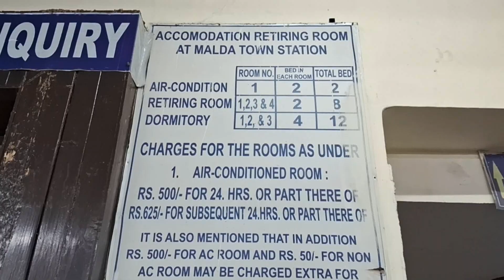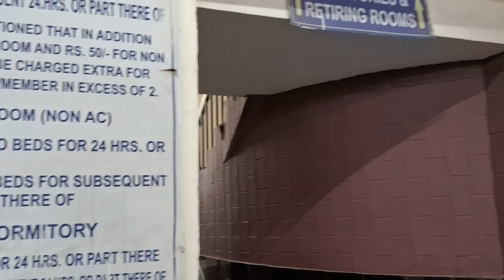71/- for 24 Hours Room / Malda Station IRCTC Retiring Room Dormitory Room / 20/- AC Waiting Lounge,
IRCTC Room Type
IRCTC Double Bed Room  AC / Non Ac
IRCTC Dormitory
IRCTC Retiring Room Ac and Non Ac Double Bed Room Available Malda Railway Station.
Dormitory Bed and Retiring Room both facility available in Malda Railway Station

railway station lounge, Executive Lounge
ac pemium lounge,
malda station waiting lounge,